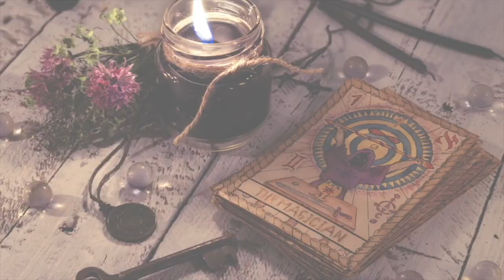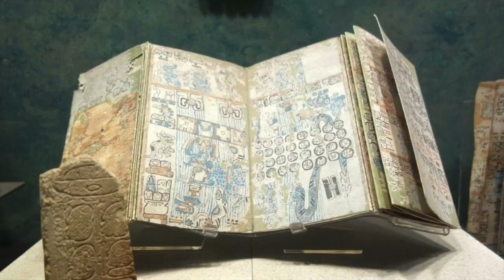El Hombre Solar por Samael Aun Weor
El Hombre solar reflexión de Sagrario G.E.

         La ley de los opuestos permite un prisma parcial de la realidad. Dice el refrán que “Todo es verdad o mentira según el cristal con que se mira” Los extremos se tocan en el mundo de la relatividad de Einstein.

         Apresados en el mundo dual del yin y del yang, donde siempre hay un resto de cada uno de ellos en el otro, que obliga a la cooperación para que el absoluto se transforme en su contrario. Así el animal intelectual debe aceptar los condicionamientos de la mortalidad y de la necesidad de complementación, como el fluir incesante del día y de la noche.

         Para salir de esta dualidad necesitamos crear al hombre solar dentro de nosotros mismos. Al comienzo el entusiasmo que empuja al neófito le hace superar alegremente las dicotomías existencialistas. Pero es imprescindible dar el siguiente paso en el proceso de maduración, para que el alma pueda cristalizar.

Lamentablemente hay quienes piensan que a base de estudio, con puros razonamientos intelectuales y complicados silogismos se puede llegar a superar los límites mortales, sin embargo con todo este trajín mental solo se logra arruinar la mente y el cerebro.

Con el razonamiento lunar del animal intelectual, no se puede lograr la vivencia de lo real. Sagrario G. E.